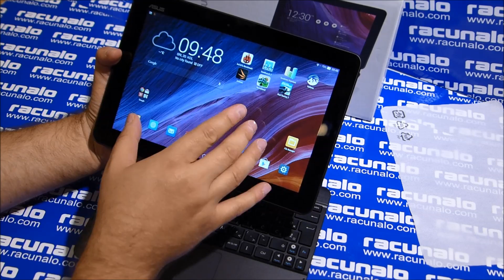ASUS Transformer Pad TF103C K010 - video test (20.08.2014)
Kada su se prvi puta pojavili, Asusova Transformer serija je utrla potpuno novi put u razvoju hibridnih uređaja. Prvi smo isprobali  ASUS Transformer Pad TF103C.
Na prvi pogled nam se čini kako bi naš odgovor mogao biti potvrdan. Ipak, idemo se malo poigrati njime i vidjeti koliko će nas zadovoljiti. Kao i ranije spomenuti tablet, i  ASUS Transformer Pad TF103C je svoju premijeru doživio nedavno na sajmu Computex 2014 koji je u lipnju održan na tajvanskom otoku.